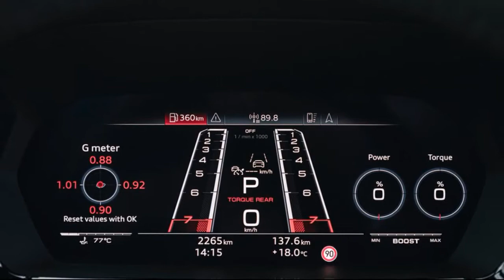2022 Audi RS3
2022 Audi RS3 First Drive: More Is Better
Small changes net big results in the even feistier RS3.

Sometimes, less is more. The updated 2022 Audi RS3 weighs a bit less, and that's always a good thing when it comes to improving performance. Other times, though, more is more. The new RS3 sedan also wins by addition: More torque and more control over its distribution.
Under the RS3's nose, Audi found an extra 15 lb-ft of torque and one extra pony hiding out in the ECU of the turbocharged 2.5-liter inline-five  401 hp and 369 lb-ft. Hardly monumental increases, but the previous RS3 wasn't lacking for power.
What it was lacking was an ideal means of exploiting that power. The old RS3's Haldex differential and brake-based torque vectoring systems did their best, and they made the car a little ball of fun, but they were imperfect technical solutions. This time out, Audi's RS department went all the way and designed a proper torque-vectoring rear axle. Dubbed Torque Splitter, it adds variable lockup clutch packs to each axle half shaft, allowing the computer to fully regulate the amount of power going to either rear wheel.
Up to 50 percent of the engine's power can be shunted rearwards by the center differential, and of that, up to 100 percent can be sent to either rear wheel. Unlike a passive design, there's no waiting for a wheel to slip before power is transferred across the rear axle. The computer can send all the power to either side any time it feels the need, and don't think it won't...